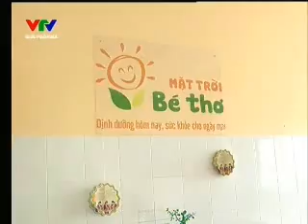Tư vấn sức khỏe - Nuôi con bằng sữa mẹ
Chương trình được thực hiện tháng 3/2013 bởi truyền hình Đà Nẵng và Sở Y tế Đà Nẵng